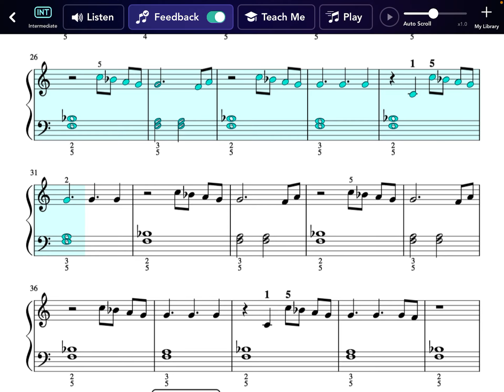Firework LEGENDARY DEMON (100%) Second Victor